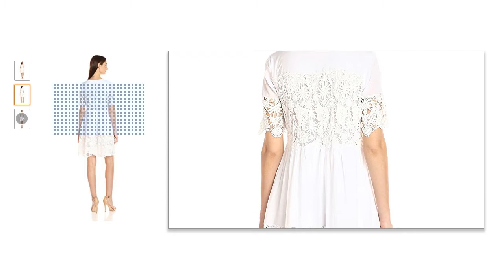Catherine Catherine Malandrino Women's Chablis Dress